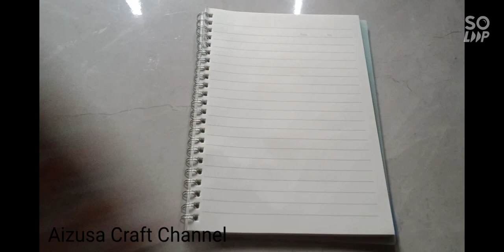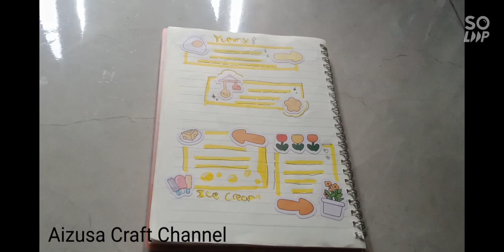Membuat Journal dari Sticker